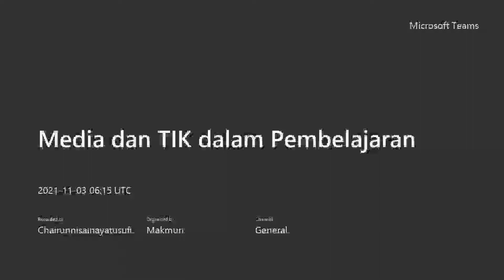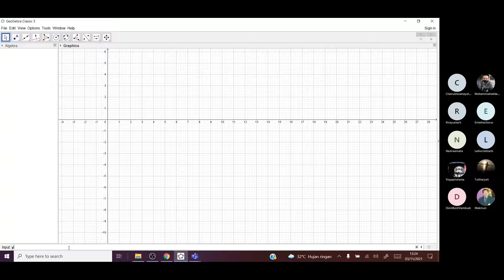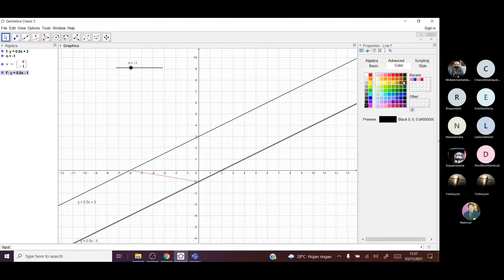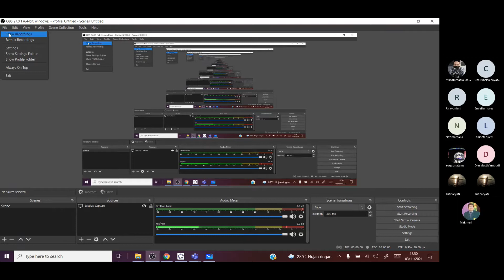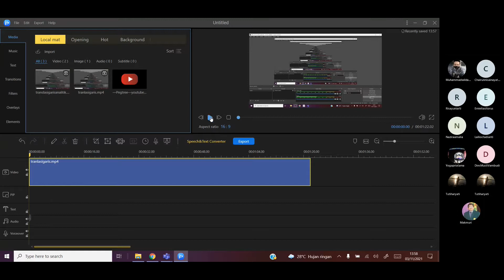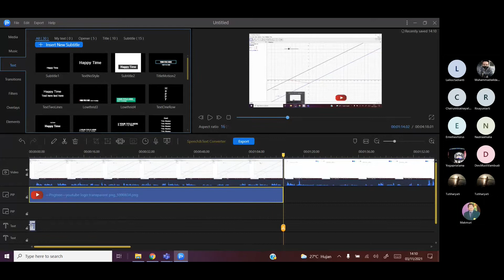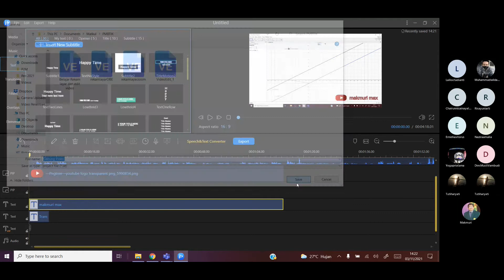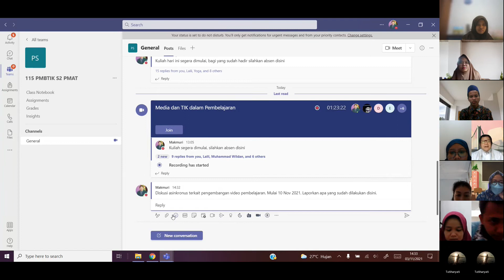MEDIA DAN TIK 3 NOVEMBER 2021